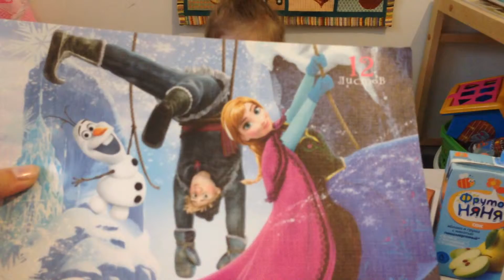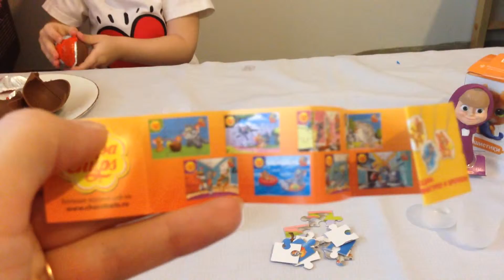ОБЗОР ИГРУШЕК Kinder surprise chupa chups маша игрушка sweet box киндер сюрприз свит бокс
Сделали обзор на разные сюрпризики Kinder surprise chupa chups маша игрушка  sweet box киндер сюрприз свит бокс
Мы вас очень любим!
Смотрите так же:
Свит бокс , пони, свит бокс пони на лодони,Sweet Box pony.видео для детей май литл пони игрушки